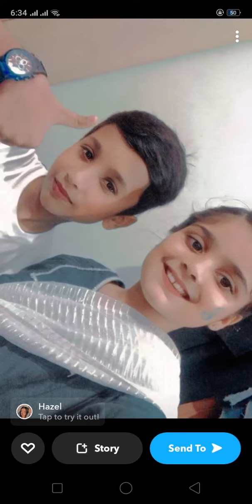happy independence day with my cousin ❤️